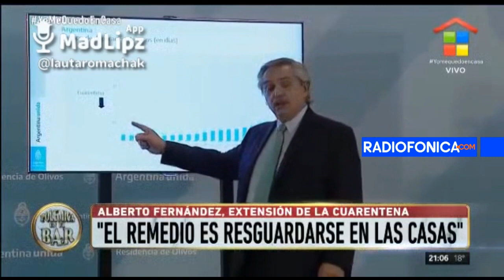Las estadísticas de los argentinos en cuarentena